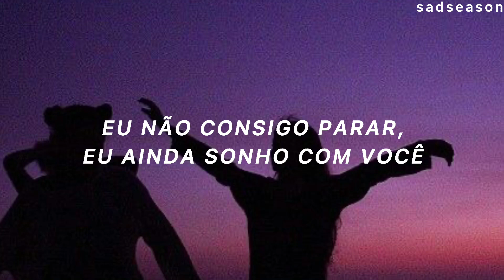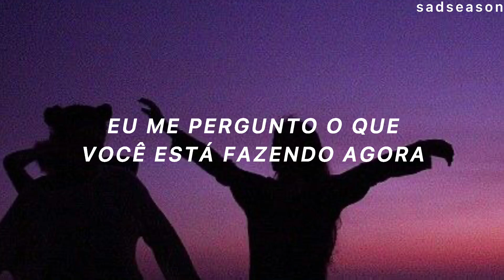essa música dura poucos minutos, mas nunca vai sair da sua cabeça.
Lost Soul - Dream About You